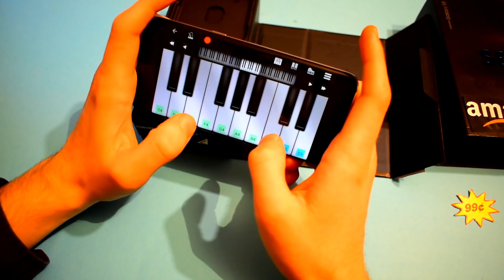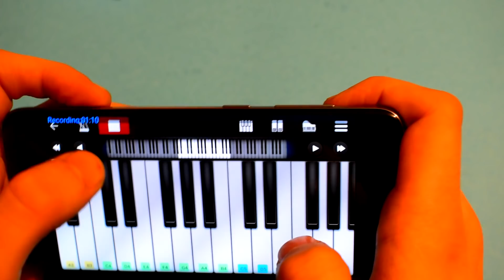Shooting Stars, but it's played on $0.99 phone I found on amazok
Inspired by Shooting Stars but it's played on a $1 piano that I found on ebay.

🌟Fun fact:
1$ piano sucks

🌟Lyrics:
It's late and I'm awake
Staring at the wall
Open up my window
Head falls out the door

No one else around
And a shimmer takes my eye
I lift my head
Blinded by the sky

Feel my weight in front
Following the sound
Moves away so fast
Falling to the ground

I know what is more to come
Jump back to my feet
Now I only see ahead of me
Chasing down the street (down the street, down the street, down the street)

Give my love to a shooting star
But she moves so fast
That I can't keep up
I'm chasing

I'm in love with a shooting star

I'm chasing

I'm chasing

I'm chasing

🌟Gear:
Yamaha DGX-650
Nikon D5300
Synthesia
Stereo Audio Cable
PC

🌟Song:
Composed by Bag Raiders
Meme by Toms Mucenieks